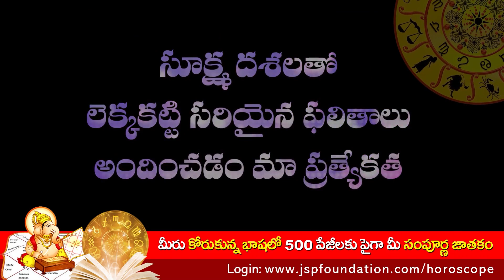Vrushabha Rasi Shukra Graha 2023 Rasi Phalalu TAURUS Sign 2023 HoroScope Pradeep Joshi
జాతక చక్రం అంటే ఏమిటి ? జ్యోతిష్కులు భవిష్యత్తు ఎలా విశ్లేషిస్తారు | Pradeep Joshi About Horoscope

SAHITYA VISHARADA
VYAKARANA, NYAYA, VEDANTHA KOVIDA
M.A SANSKRIT
SMARTHA VIDYA

if you want your personal horoscope follow the steps

1) pay 2116 rupees  for 5 years day to day report more then 500 pages.
2) pay 5000rs for 25years day to day report
3) payment numbers are  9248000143 / 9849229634 google pay /phone pay
4) in payment description write for paid for horoscope
5)  after payment  in chat box of payment application write
      name :
date of birth :
time of birth : mention am / pm
place of birth:
nearest city:

dont send details in whatsaap.

after getting your horoscope send message in payment aap received horoscope

‎@Nanduri Srinivas - Spiritual Talks  ‎@SumanTV  ‎@Pradeep Joshi Astrologer  ‎@PraveenMohan  ‎@Pradeep Vanapalli  ‎@ETV Telangana  ‎@ETV Jabardasth  ‎@Gaur Gopal Das  ‎@Dr. Vivek Bindra: Motivational Speaker  ‎@SumanTV Health Care  ‎@Manthena satyanarayana raju Arogyalayam  ‎@Sadhguru  ‎@Sandra Cires Art  ‎@The Sanskrit Channel  ‎@Telugu Comedy Club  ‎@Mr Venkat TV  ‎@Bhakthi TV  ‎@Aditya Bhakthi  ‎@BHAKTHI SONGS | BHAKTI SONGS  ‎@Bhakthi Telugu  ‎@Bhakthi TV  ‎@Aditya Bhakthi  ‎@Machiraju Bhakti  ‎@Vidya Sagar Ayurveda  ‎@Telugu Videos  ‎@Telugu badi (తెలుగుబడి)  ‎@TV9 Telugu Live  ‎@10TV News Telugu  ‎@Star Maa  ‎@Spiritual Mantra  ‎@Art Of Living International  ‎@Pandit Pradeep Ji Mishra Sehore Wale  ‎@Ramayan By Krishna Tiwari  ‎@My Destiny  ‎@SumanTV Daily  ‎@SumanTv News  ‎@SumanTv Spiritual  ‎@SumanTv Health  ‎@V6Production Official  ‎@hmtv News  ‎@hmtv Agri  ‎@Mulugu Astrology  ‎@Mana Telugu Paatalu  ‎@AstroLOLogy  ‎@Aadhan Adhyatmika  ‎@KSK Home  ‎@Kuldeep M Pai  ‎@sanatana  ‎@Sanatana Dharmam - Bhagavad Kathalu  ‎@Top Telugu TV  ‎@Mahaa News  ‎@SunrisersIPL  ‎@SunriseTV Telugu  ‎@Tamada Media Network  ‎@Tamada's Kitchen  ‎@AstroSage.com  ‎@Astro Syndicate  ‎@ASTRO GOD GIFT Astro Dr. Arya Gautam  ‎@AstroFriend Santosh Santoshi  ‎@How To Learn Astrology in Hindi  ‎@Shree Krishna International  ‎@ISKON- Prabhu Amogh Lila  ‎@SRI UTTARADIMATH ADHYATMAVANI